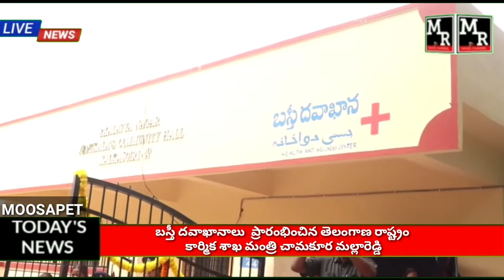బస్తీ దవాఖానాలు ప్రారంభించిన తెలంగాణ రాష్ట్రం కార్మిక శాఖ మంత్రి చామకూర మల్లారెడ్డి...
కూకట్‌పల్లి కె.పి.హెచ్.బి కాలనీ, ముసాపేట్ డివిజన్, మల్కాజిగిరి నియోజకవర్గంలో గౌతమ్ నగర్,వినాయక నగర్ లో  బస్తీ దవాఖానాలు  ప్రారంభించిన తెలంగాణ రాష్ట్రం కార్మిక శాఖ మంత్రి చామకూర మల్లారెడ్డి...
పేదలకు, ప్రతి ఒక్కరికి వైద్యం అందుబాటులోకి తీసుకుని వచ్చిన ఘనత సియం కెసిఆర్ గారిది... మంత్రి మల్లారెడ్డి
జి.హెచ్.యం.సి పరిధిలో 350 బస్తీ దవాఖానాలు ప్రారంభించుకున్నాము... మంత్రి మల్లారెడ్డి
భారతదేశంలో ఎక్కడాలేని విధంగా ప్రజలకు సియం రిలీఫ్ ఫండ్, ఆరోగ్య శ్రీ అందజేస్తున్న ఘనత ముఖ్యమంత్రి కెసిఆర్ ది...
ఈ కార్యక్రమంలో మంత్రి మాల్లారెడ్డి,ఏమ్మెల్సీ నవీన్ రావు, కలెక్టర్ వెంకటేశ్వర్లు, తదితరులు పాల్గొన్నారు